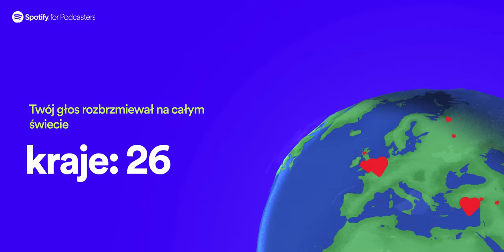Spotify: podsumowanie roku 2020 już jest!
W mijającym roku jako Odsłuch społeczny, zespół niemal trzydziestu osób, dotarliśmy do publiczności w co najmniej 26 krajach, utrzymywaliśmy się w rankingu Spotify przez prawie 100 dni, osiągając nawet siódmą pozycję. Opublikowaliśmy 38 odcinków, czyli ponad tysiąc minut rozmów!

Dziękujemy, że jesteście z nami – słuchacie, udostępnianie, współtworzycie! 💕